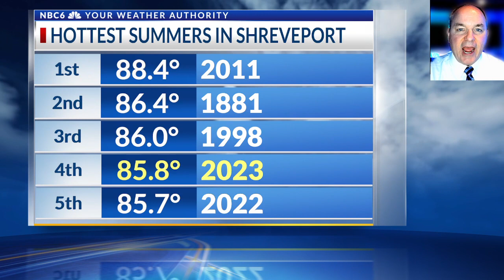One more day of heat relief then we start all over again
A cold front made its way through the ArkLaTex Monday and Monday night.  Cooler and drier air has settled in behind the front and will be around for one more day.  The upper-level ridge will return and bring possibly ten more straight days of triple-digit heat.